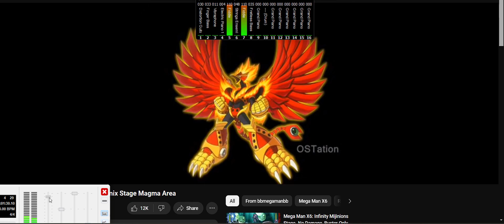MEGA MAN x 6's blaze heatnix guitar is a Machine guitar + Over BAssed/De-trembled fiddle mixed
So i made a really killer rendition of bring all the instruments up too high resolution, especially the guitar part making it sing even better than the original so there was something hollow  about it like something was missing like a *HyRR-YrrYrr-hYrr* in it, and i knew what ever it was had to have the bass turned up and tremble turned down till i got o the fiddle *BAM* this whole time it was a friggen FIDDLE!